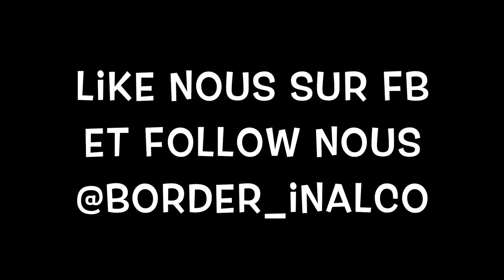Teaser Border Liners